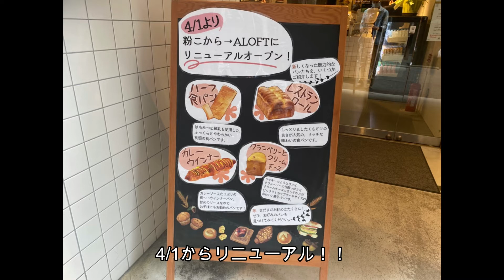広島パン屋さん紹介 広島市中区/ラミステール/アロフト/パン/ランチ /PART5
今回の紹介は
広島市中区にある
パン屋さん！！

クロワッサンうまうま！！
高級感のある

ラミステール
広島市中区紙屋町１丁目5-7-2

４月１日からリニューアルオープン
お昼でも出来立てパンあるよ！！

アロフト大手町
広島市中区大手町２丁目8-5